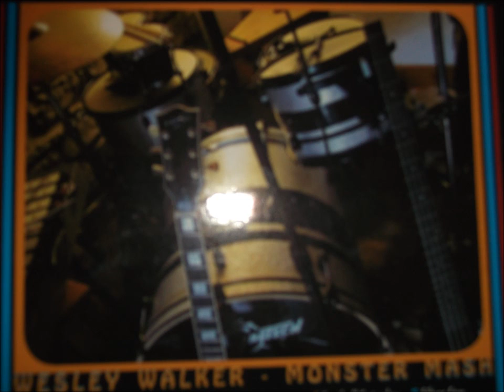wesley walker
willow